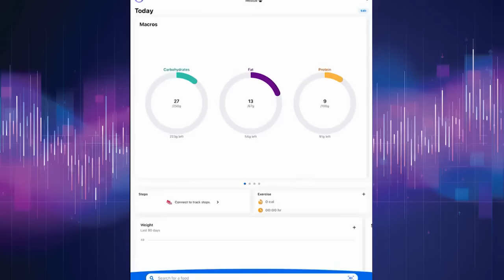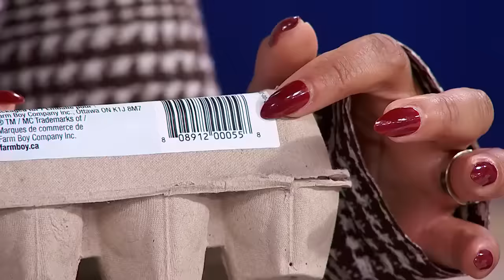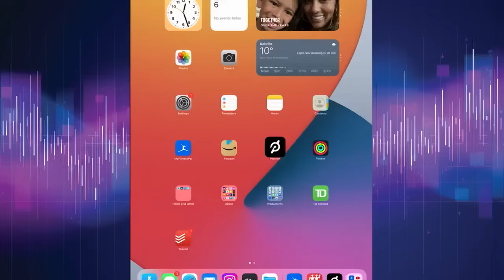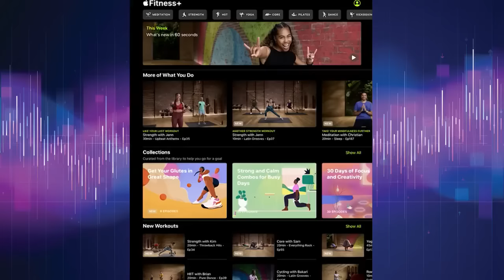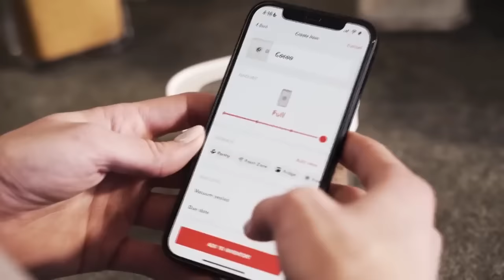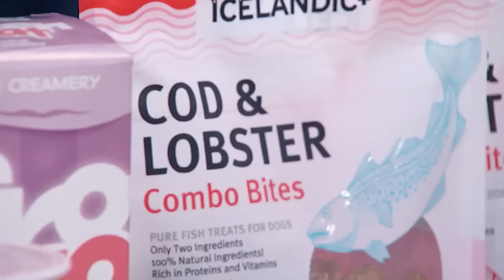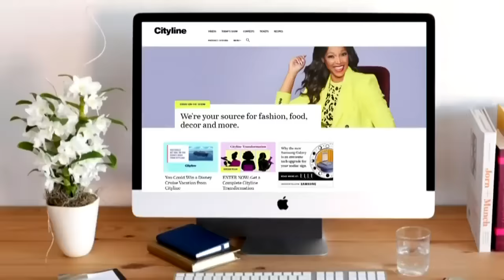Monday, January 15 | Cityline | Full Episode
Monday, January 15. Hosted by Tracy Moore. Soup’s on! Chef Dev is in the Cityline kitchen making hearty winter soups; It may be cold outside, but there’s no time like the present to plan your garden and our own Frank Ferragine is forecasting the garden trends for 2024. Tech Expert Lisa Chang is highlighting the tech tools you need to keep you on track for your New Year’s Resolutions and Lifestyle Expert Belicia Chung takes us through creating home-made dog treats!